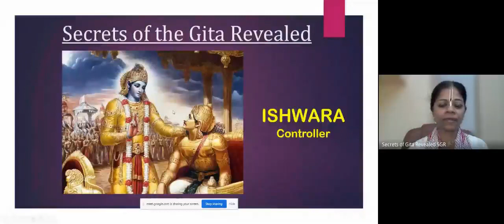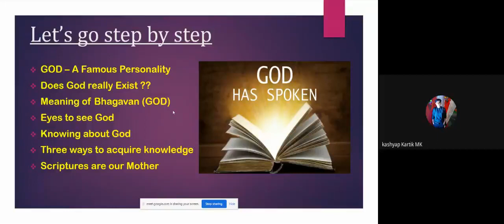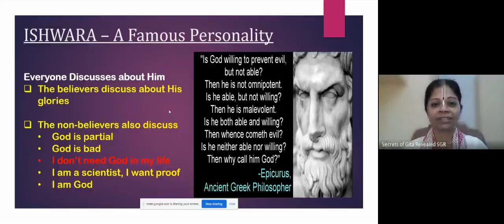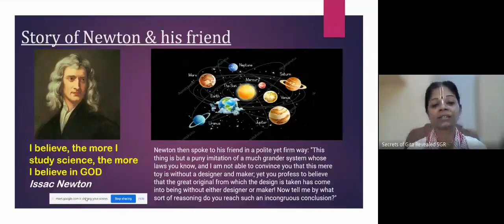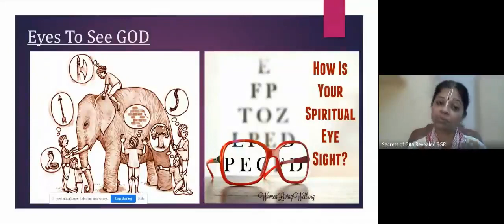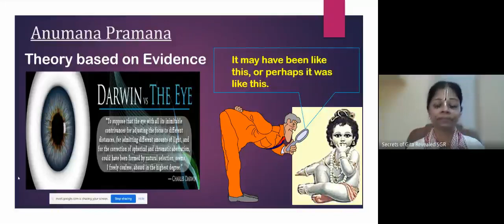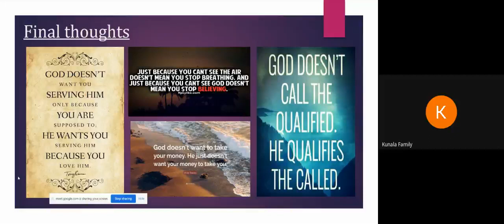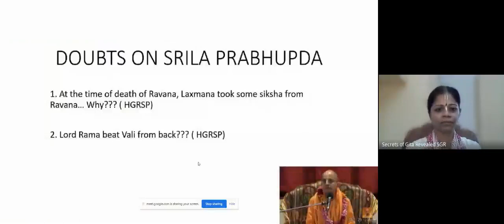5 Ishwara : Secrets of Gita Revealed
5  Ishwara : Secrets of Gita Revealed